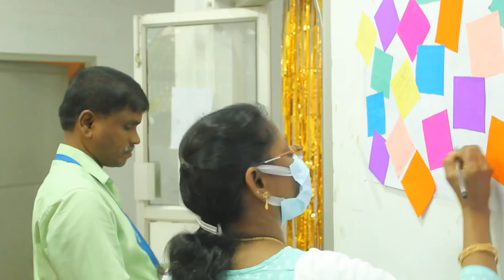ARIGATO | Thanks giving | ZENOVIANZ’19 | Government vellore medical college